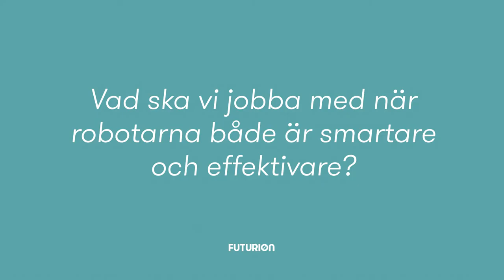Re:skill - hacka lärandet och säkra framtidens kompetens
Den 21/11 bjuder Futurion in till Re:skill ett hackathon där 50 personer med olika perspektiv och bakgrund tillsammans hackar lärandet för att säkra framtidens kompetens.

Vill vara med? Gå in på och ansök idag!